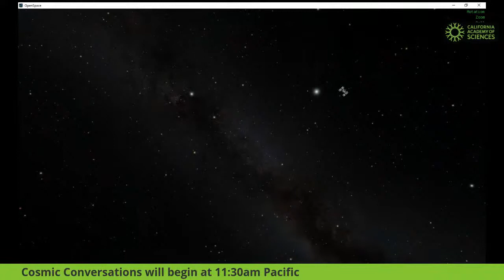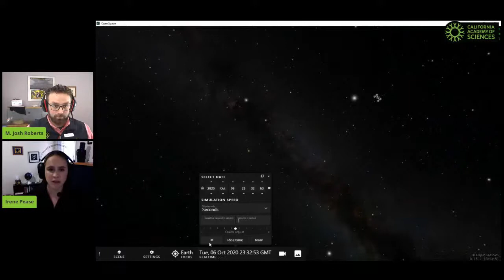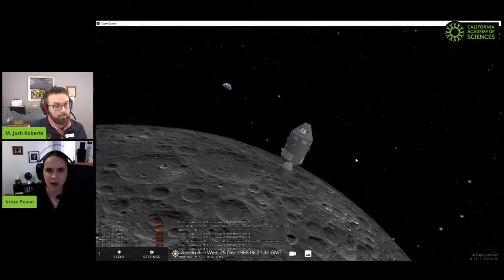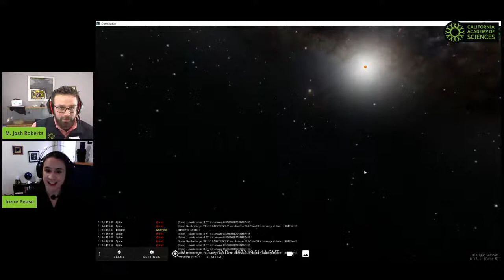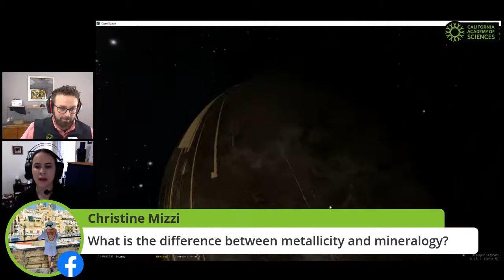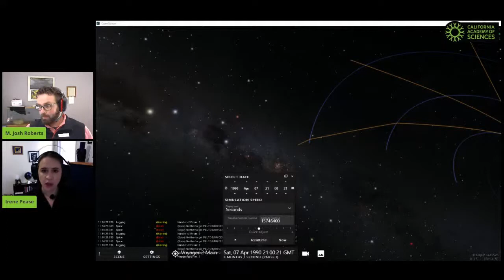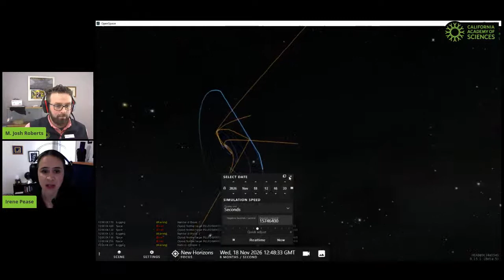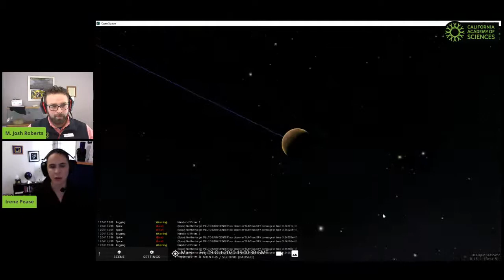Cosmic Conversations with Irene Pease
In this “Cosmic Conversation” from October 9, your Friendly Neighborhood Astronomer Irene Pease (friendlyneighborhoodastronomer.com) gave us an overview of our exploration beyond Earth, from the space race to current and future missions, in conversation with Josh from the Morrison Planetarium at the California Academy of Sciences. Irene is a physics instructor at York College, Astrophysics Educator at the American Museum of Natural History, and a passionate “astronomizer” on the streets of New York City.

OpenSpace and the Morrison want your feedback! We appreciate hearing from you and use your input to improve our programs and software. The first 30 people to complete the survey will also receive a NASA logo sticker in the mail!

The content is rendered using the open-source astrovisualization software OpenSpace a collaboration between American Museum of Natural History, Linköping University, New York University, and the University of Utah.

OpenSpace is funded in part by NASA under award No NNX16AB93A. Any opinions, findings, and conclusions or recommendations expressed in this material are those of the author(s) and do not necessarily reflect the views of the National Aeronautics and Space Administration. OpenSpace is also funded in part by the Knut & Alice Wallenberg Foundation in Sweden and the Swedish e-Science Research Centre.